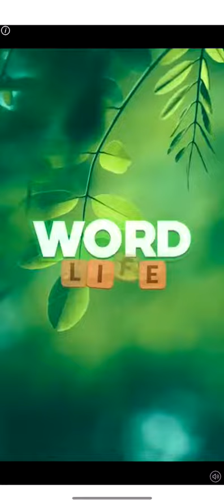Wordscapes In Bloom Daily Puzzle - Nov 23 | Word Flowers Answers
Wordscapes In Bloom Daily Puzzle Answers for November 23 or Word Flowers Daily Puzzle Answers for November 23. Two names of one game! Catch all butterflies and gain extra coins!

wordscapes daily puzzle November 23,